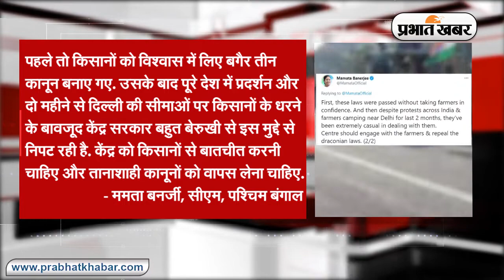Delhi में Republic Day पर Tractor Parade में Violence के बाद एक्शन में पुलिस | Prabhat Khabar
Kisan Tractor Rally Violence Latest Update: दिल्ली में ट्रैक्टर परेड (Delhi Tractor Parade) के दौरान हिंसा का मामला सुप्रीम कोर्ट (Supreme Court) पहुंच गया है. सुप्रीम कोर्ट में पीआईएल दाखिल करके लालकिले पर झंडा फहराने की न्यायिक जांच की मांग की गई है. गणतंत्र दिवस पर दिल्ली में हिंसा पर पुलिस ने एक्शन शुरू कर दिया है. ट्रैक्टर परेड के दौरान उत्पात के बाद पुलिस ने 22 एफआईआर दर्ज किया है. दिल्ली पुलिस ने 200 लोगों को हिरासत में लिया है. सभी को जल्द गिरफ्तार किया जाएगा. लाल किले, नांगलोई, मुकरबा चौक, सेंट्रल दिल्ली में हिंसा (Lal Qila, Naangloi, Mukarba Chowk, Central Delhi Violence) की जांच तेज हो गई है. पुलिस सीसीटीवी फुटेज के आधार पर आरोपियों की शिनाख्त करेगी. हिंसा के बाद कई इलाकों में इंटरनेट सर्विस बंद कर दी गई है. दिल्ली में हिंसा के दौरान कई गाड़ियों को नुकसान पहुंचाया गया. लाल किला इलाके में मौजूद झाकियों से भी तोड़फोड़ की गई. देखिए क्या रही 27 जनवरी (27 January) की अपडेट.